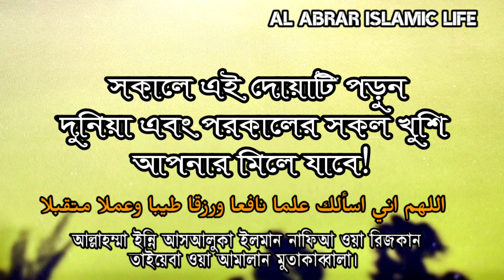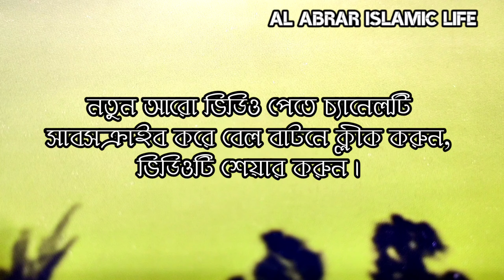Read this prayer in the morning | All the joys of this world and the hereafter will be matched